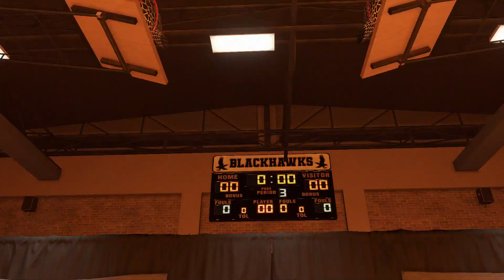WWE 2K23 - Masked Kane BCW ARENA FULL ENTRANCE!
WWE 2K23 - Masked Kane BCW ARENA FULL ENTRANCE! (PS5)
RELIVE THIS ENTRANCE FROM WWE 2K23!

Its That Time Of Year Again For The New WWE Gaming Franchise & This Year it Gets Bigger With WWE 2K23 Or AS John Cena Would Say MY TIME IS NOW!